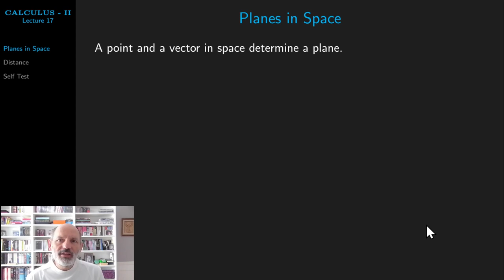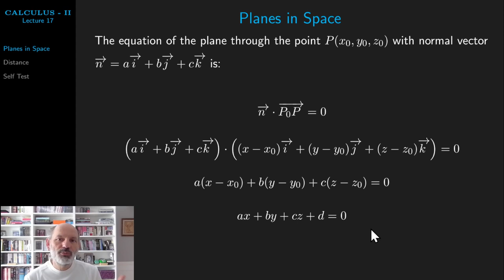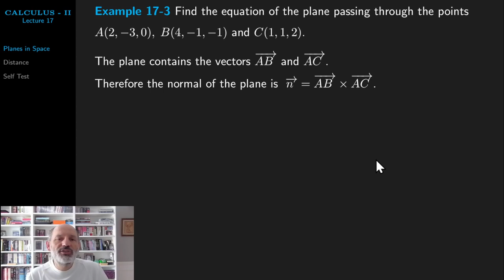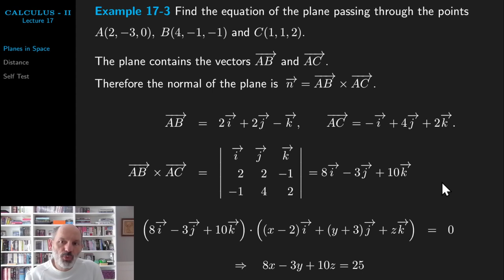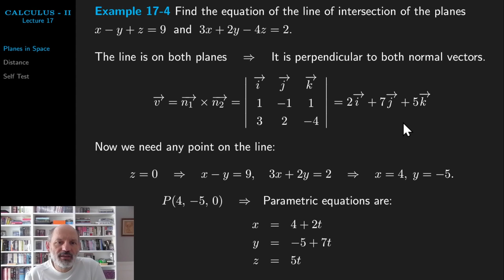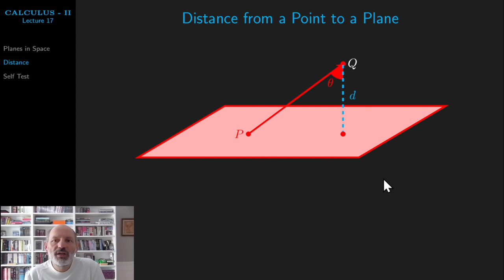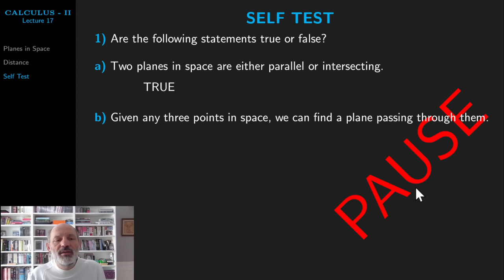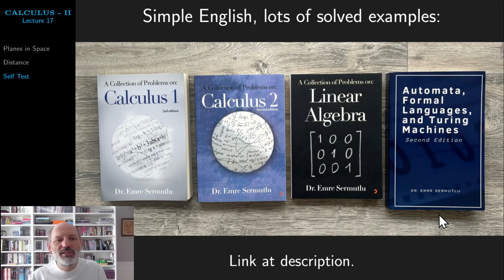Uzayda Düzlemler (Planes in Space) Calculus 2 Ders Anlatımı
(Öğretim dili İngilizce olan üniversitelerin öğrencileri için Türkçe anlatım)

CALCULUS - II
LECTURE 17

Infinite Sequences

00:00 Planes in Space
13:42 Distance
16:29 Self Test